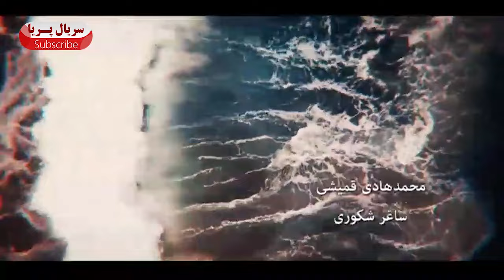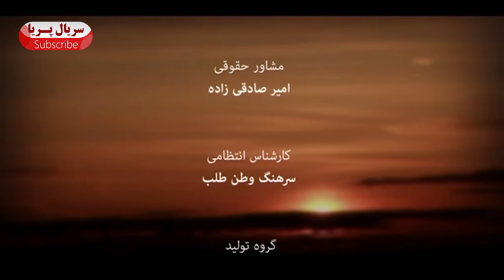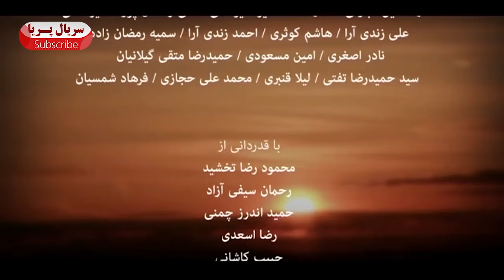سریال ایرانی پریا قسمت اول | Serial Irani Paria E 01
قصه از زمان حال و از جایی آغاز می‌شود که «پریا» با بازی لادن مستوفی پس از چند سال دوری از ایران به کشور بازمی‌گردد. در شرایطی که پریا همچنان از ازدواج قدیمی اش سرخورده است، وارد رابطه‌ای عاطفی با کیوان، پسرخاله‌اش (امیرحسین آرمان) می‌شود. زوج تازه به امید آغاز زندگی تازه، مشکلات را یک به یک از سر راه برمی‌دارند اما برخی اتفاق‌ها ادامه رابطه عاشقانه این زوج را به خطر می‌اندازد. اتفاق‌هایی که همه خانواده را درگیر خود می‌کند
داستان سریال خانوادگی ایرانی پریا
همه قسمتهای سریال ایرانی پریا
سریال ایرانی جدید پریا به کارگردانی حسین سهیلی‌زاده  تولید شد.این سریال جدید به تهیه‌کنندگی اسماعیل عفیفه و نویسندگی سعید فرهادی نوشته شد؛ و در تابستان سال ۱۳۹۵ پخش شد.

احسان خواجه‌امیری نیز خواننده تیتراژ پایانی این سریال ایرانی می‌باشد
درباره سریال ایرانی پریال
کارگردانی 🎬    حسین سهیلی‌زاده
تهیه کننده 💰  منصور سهراب‌پور
ژانر : درام ،رمانتیک
سال تولید: 1395
About Paria Serial Irani
Director: Hossain Soheili Zadeh
Producer: Mansour Sohrab Pour
Genre: Drama, Romance
 بازیگران سریال جدید ایرانی پریا
امیرحسین آرمان
لادن مستوفی
محمود پاک‌ نیت
افسانه بایگان
امیررضا دلاوری
کمند امیرسلیمانی
عمار تفتی
رامتین خداپناهی
محمدهادی قمیشی